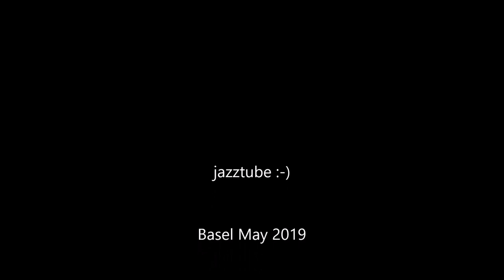Strassenbahnen in Basel - Tram- Light rail - Tramway - Villamos - רכבת קלה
The Basel tramway network (German: Basler Strassenbahn-Netz) is a network of tramways forming part of the public transport system in Basel, Switzerland, and the Swiss part of its agglomeration. It consists of 13 lines.